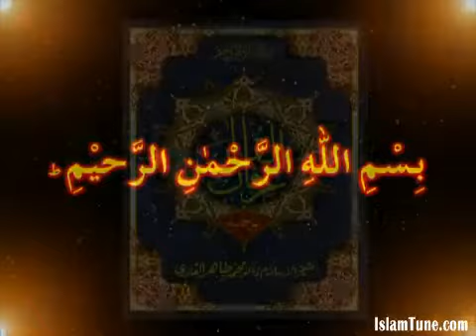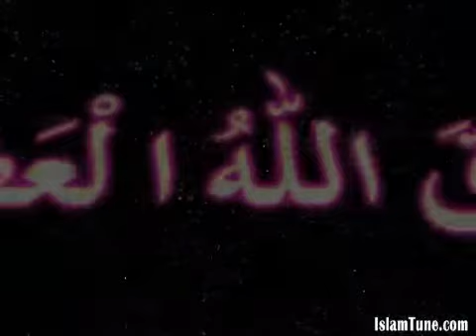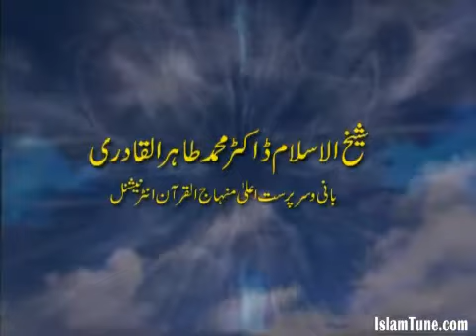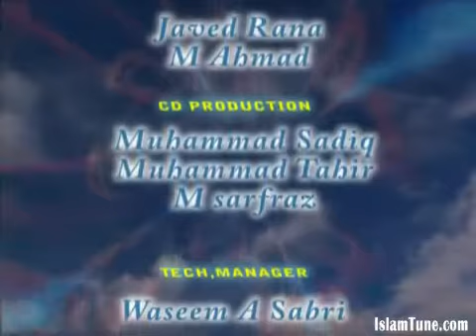0539 Iste'anat Bil Shukr Madad Maangna 2002